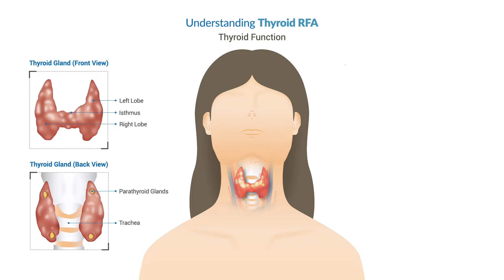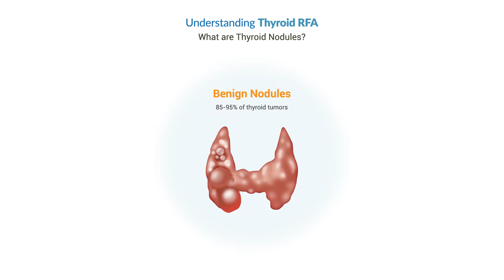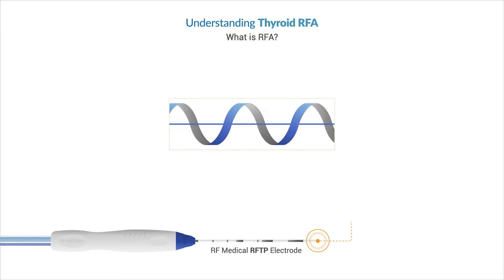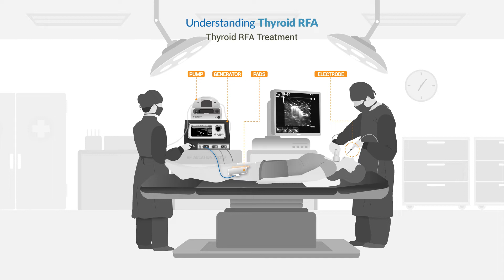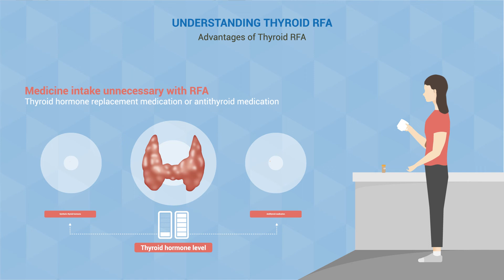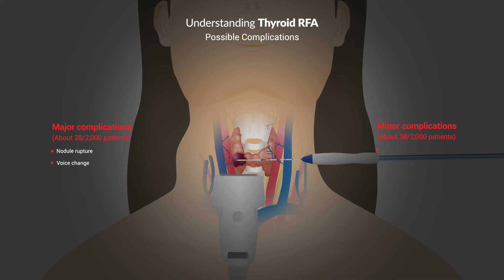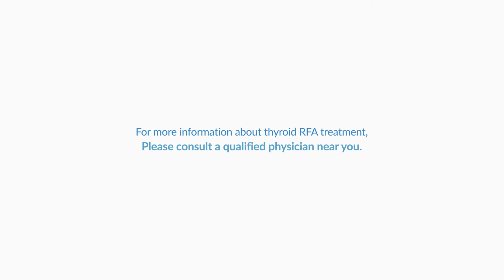THYBLATE™ THYROID RFA FOR PATIENTS VER. 2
Explanation on thyroid RFA